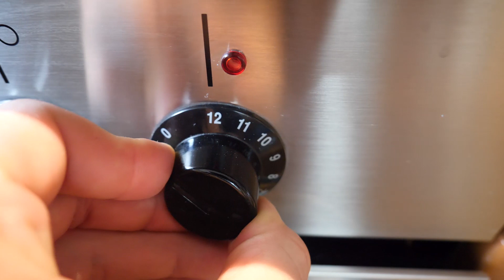3 Jahre habe ich auf diese Ernte gewartet! ❤️ Pfirsich erfolgreich anbauen im eigenen Garten 🍑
►Das Garten Jahr 2021 hat neben vielen Problemen ein großes Selbstversorger Plus dazu bekommen. Endlich eine fette Pfirsich Ernte. In dem Fall lohnt sich der Pfirsich Anbau so richtig. Neben dem Werdegang des Bäumchens mit Schnitt von Dominik von der Baum und Rebschule Schreiber, Kräuselkrankheit, aufgeplatzten Kernen wird noch Pfirsich Nektar gemacht. Viel Spaß mit dem Video :)◄

Durch diesen Link könnt ihr mich bei eurem nächsten Amazon Einkauf unterstützen

Wenn ihr Fragen habt, schreibt sie einfach in die Kommentare :)

Bilder:

*** Wenn ihr über diesen Link einkauft, kriege ich etwas Provision und ihr zahlt das Gleiche.